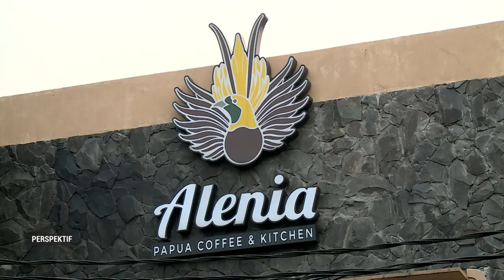PERSPEKTIF ALENIA 1 - ROBERT MAKAN PAPEDA BARENG ARI SIHASALEH DAN NIA ZULKARNAEN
PASANGAN NIA ZULKARNAEN DAN ARI SIHASALE ATAU BIASA DISINGKAT DENGAN NAMA ALENIA. BISA DIBILANG MEMILIKI PERJALANAN HIDUP YANG PENUH DENGAN WARNA DAN CERITA.

BAGAIMANA PENGALAMAN ROBERT HARIANTO MENIKMATI HIDANGAN KHAS TIMUR?
SEBERAPA CINTA ALENIA DENGAN PAPUA?
BAGAIMANA PERJALANAN DAN PERJUANGAN CINTA ALENIA?
BAGAIMANA KARAKTER ASLI ALENIA?
DAN/ BENARKAH ALENIA SEMPAT TERJEBAK BADAI DI ATAS GUNUNG DAN INGIN MATI BERSAMA?

HANYA DI PERSPEKTIF METRO TV